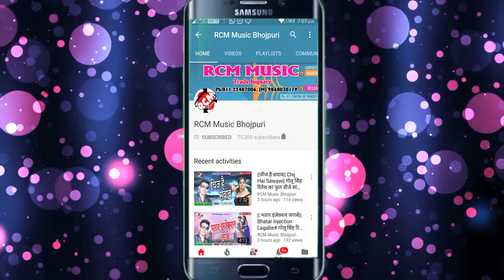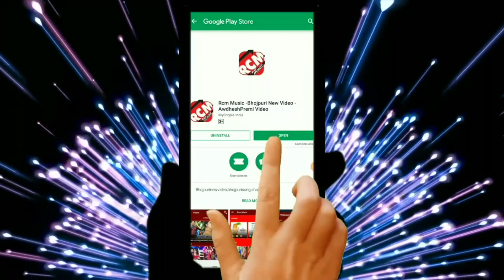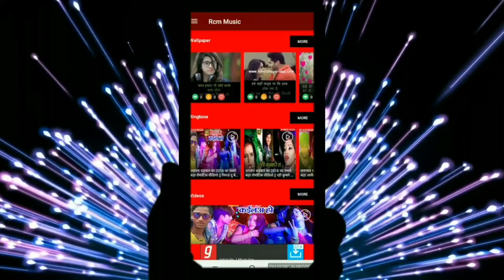|| गईया के गोबरा से घटिया निपवानी || स्मिता सिंह का 2019 का जबरदस्त छठ वीडियो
Title: Gaiya Ke Gobara Se Ghatiya Nipwani
Singer:  Smita Singh
Lable: RCM Music
Lyrics: Kumar Sonu
Video Director: Aatish Gupta
DOP: